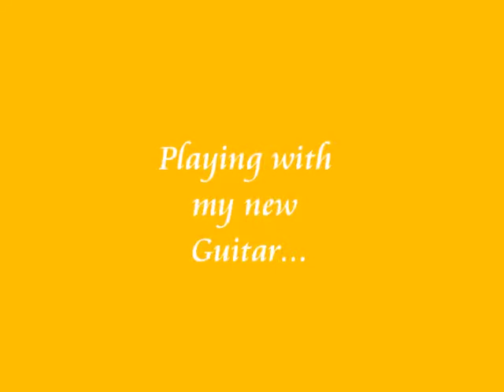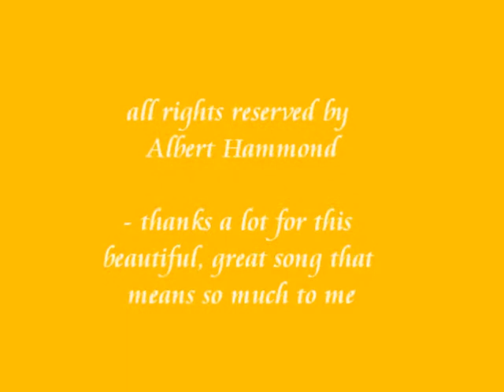canlowankiya - Thomas Richter - The free electric band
Playing with my new Fender CD 60 CE all mahagony...
"The free electric band" from Albert Hammond is a very Special song, that means a lot to me. I heard it first in '73 or '74 and it really hit me. I love this song and it's real fun to play it by myself.